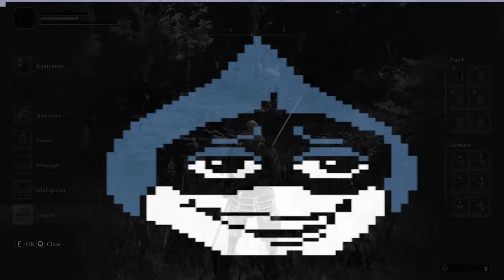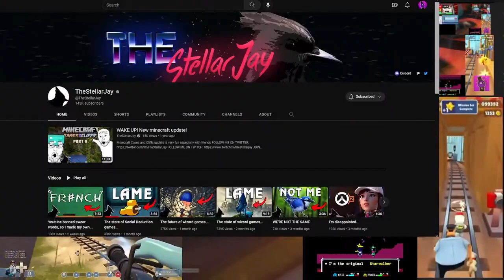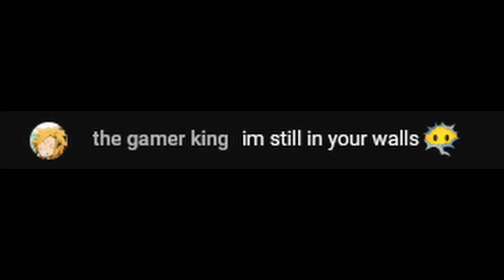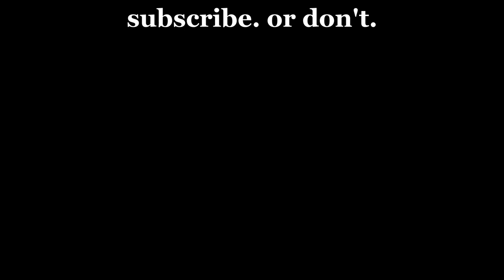Elden Ring, but completely UNPLAYABLE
The most unwatchable Elden Ring video ever

music from Elden Ring and Pikmin 2